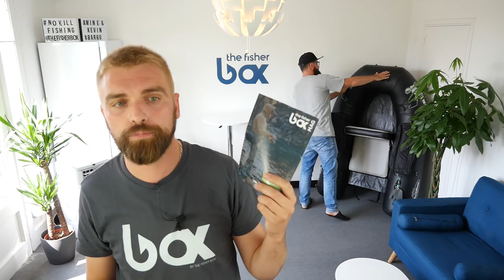Dis Amine, il y avait quoi dans les FISHER BOX de septembre ?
Nouveau format vidéo pour vous présenter les FISHER BOX du mois de septembre.
Kevin et Amine vous parlent des produits présent dans les box , avec des marques comme westin, crazy fish, castaic, black flagg et adam's.
Apparemment ils se sont plutôt amusés à faire ça...
Attention grosse nouveauté sur les prochaines box